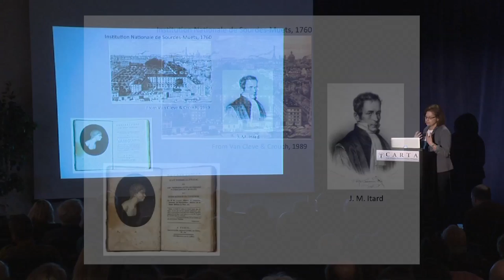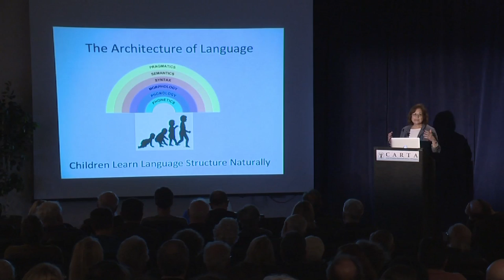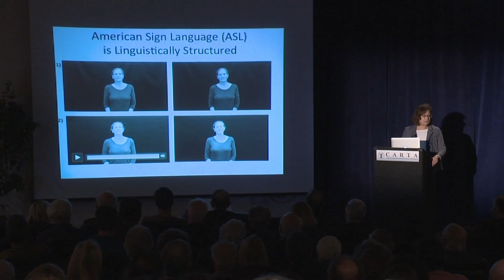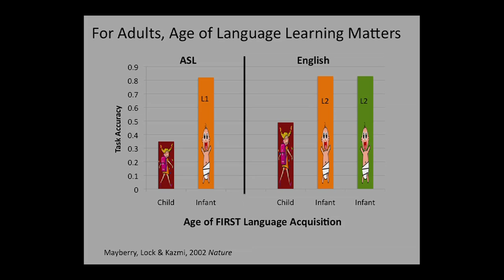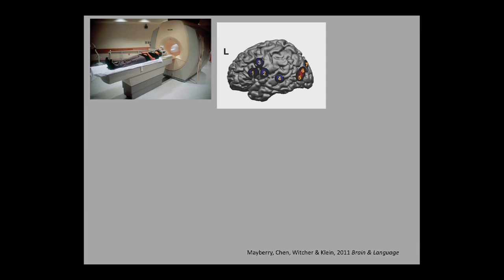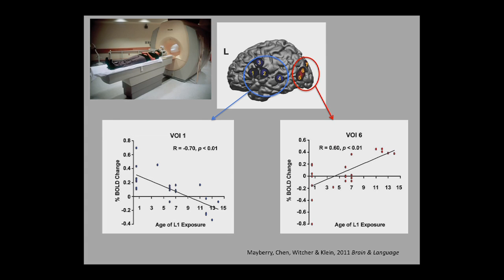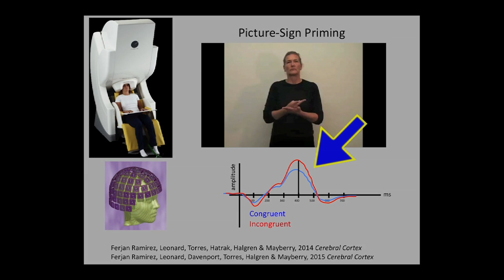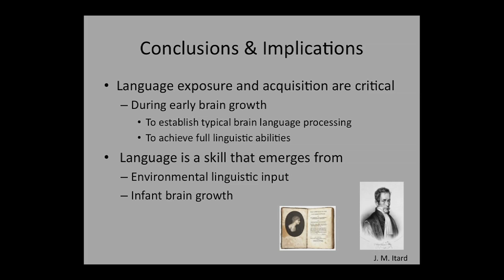CARTA: How Language Evolves: Rachel Mayberry: How the Environment Shapes Language in the Brain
Rachel Mayberry of UC San Diego and her team have discovered that linguistic stimulation during early life is necessary for the human language capacity to develop fully.  The longer the child matures without language, the more atypical linguistic functioning and brain language processing become in adulthood.  Thus, the universal human ability to learn language and the ability of the traditional regions of the brain to process language crucially depend upon the timing of linguistic experience in early human development. Recorded on 02/20/2015. Series: "CARTA - Center for Academic Research and Training in Anthropogeny" [Science] [Show ID: 29404]